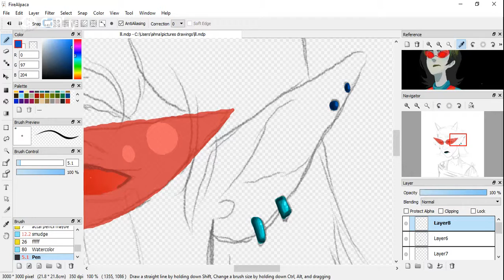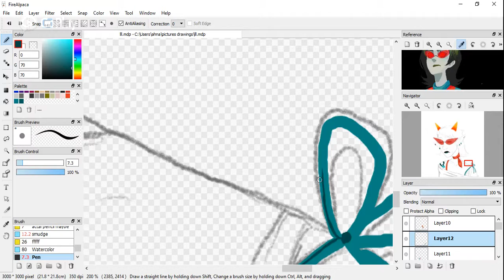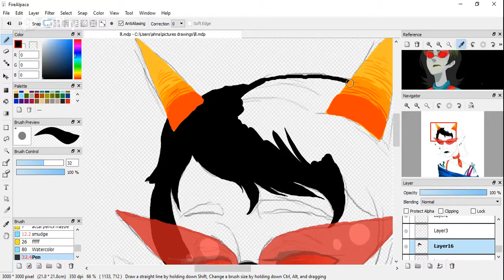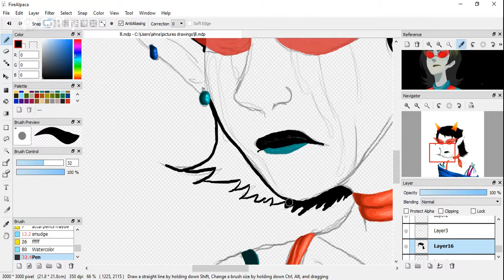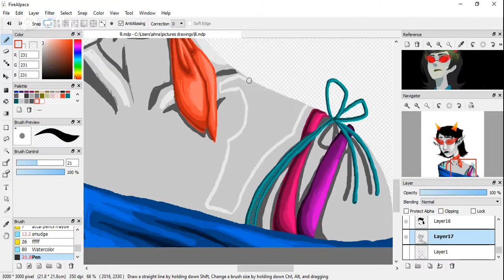A Confession Terezi Speedpaint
I heard this wonderful song by PhemieC and I wanted to draw to it, so I did.

Song: A confession By PhemieC
Picture: toxicCalamity (me)
Time: 1 hour, 9 minutes
Program: FireAlpaca